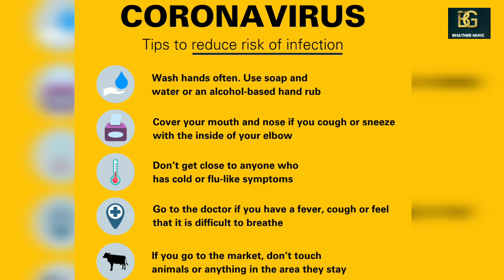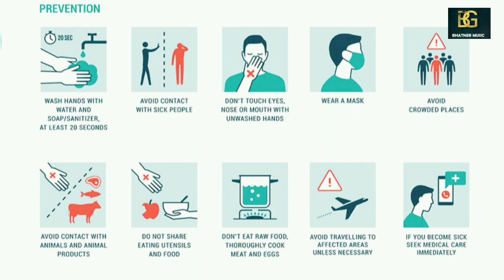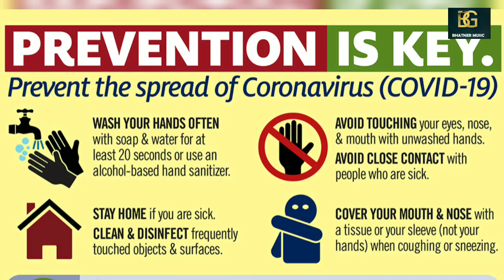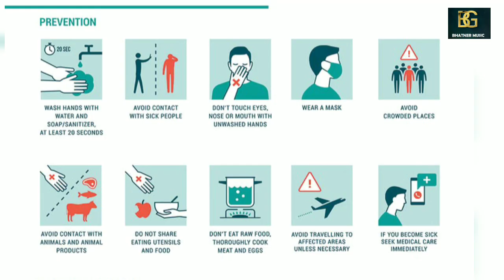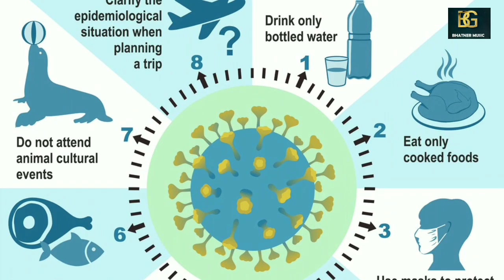कोरोना भगाओ मिशन लोक गीत || Brahmpal Nagar || Bhatner Music Presents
TITLE- कोरोना भगाओ मिशन लोक गीत || Brahmpal Nagar || Bhatner Music Presents

BP Nagar
BhatnerMusic Presents

SINGER- Brahmpal Nagar

WRITER- Brahmpal Nagar

MUSIC DIRECTOR - Rahul Premi

EDITING- Manish Sharma